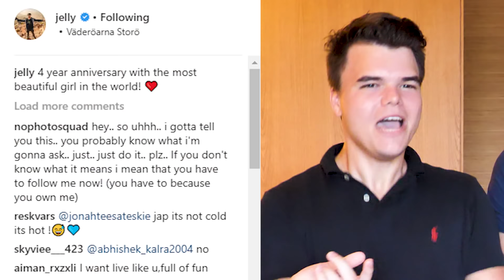How Well Do My BEST FRIENDS Know Me?! (Best Friends Challenge)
MASSIVE Shoutout to RumbleLeague for bringing Kwebbelkop, Slogoman and I to IBIZA where we recorded this amazing video!

🛒 MERCHANDISE!

👪 MY FRIENDS!